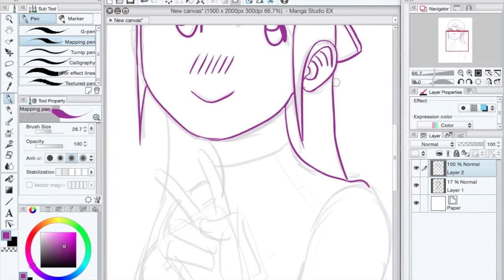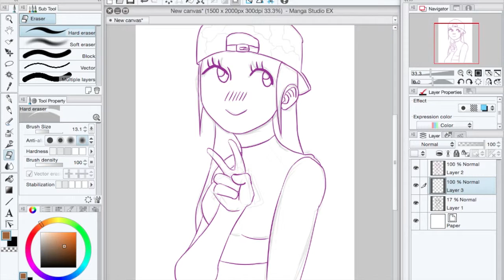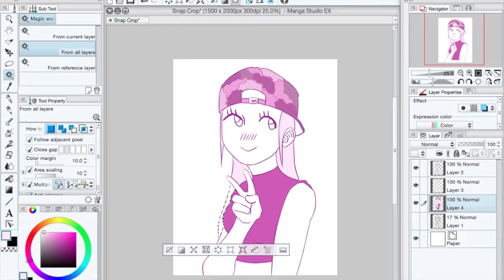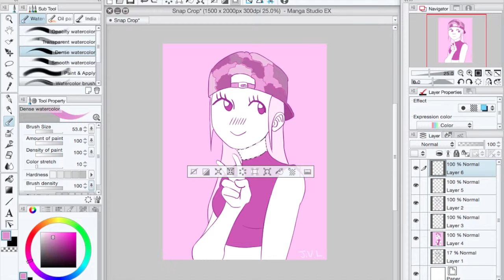Speed Doodle - Crop Top Girl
Just another late night doodle listening to a lecture. It's just a random anime girl wearing a crop top and trendy hat with a pink theme.

(This time I had wine though, so not so bad)

Song is "Kawaii Club Mix" by NϵϵT